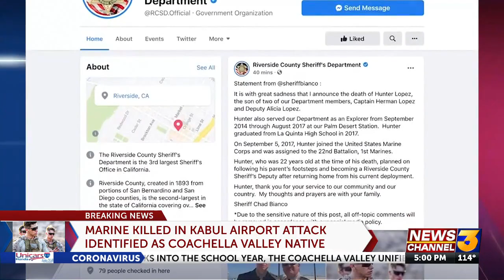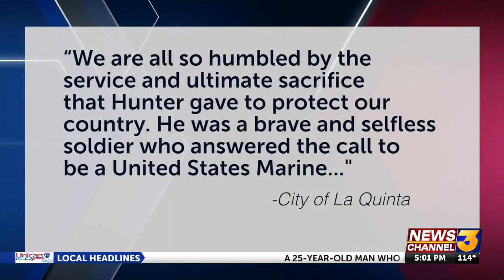Marine killed in Kabul airport attack identified as Coachella Valley native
A 22-year-old Marine killed in Kabul airport attack identified as Hunter Lopez, a Coachella Valley native.